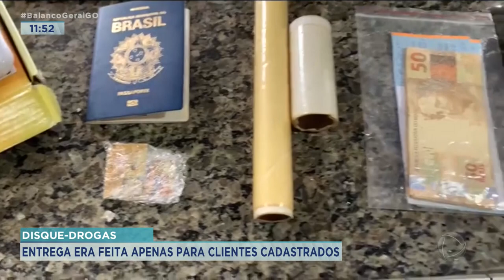DISQUE DROGAS: ENTREGA ERA FEITA APENAS PARA CLIENTES CADASTRADOS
QUADRILHA VENDIA DROGAS POR DELIVERY EM GOIÂNIA.